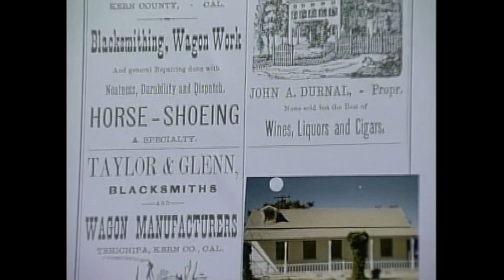TWC Tehachapi Vision Retreat